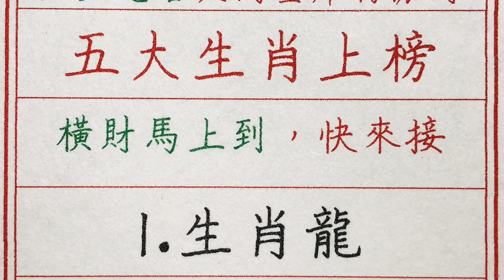老人言：太上老君大開金庫再派財，五大生肖上榜，橫財馬上到，快來接